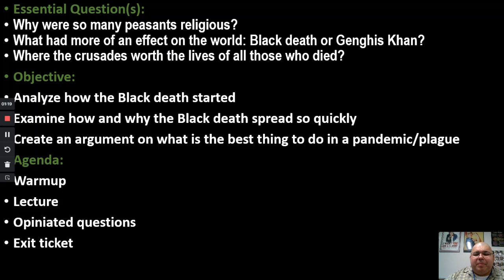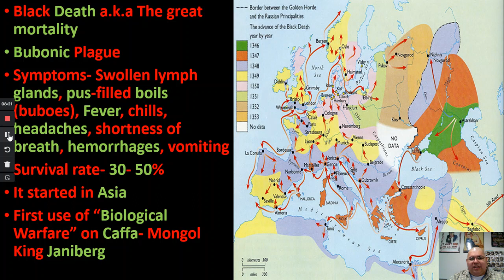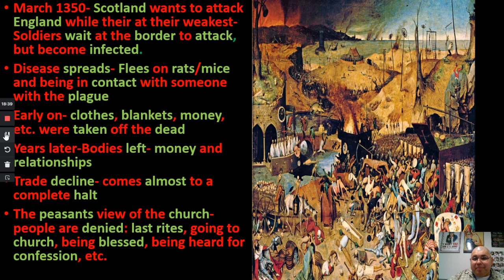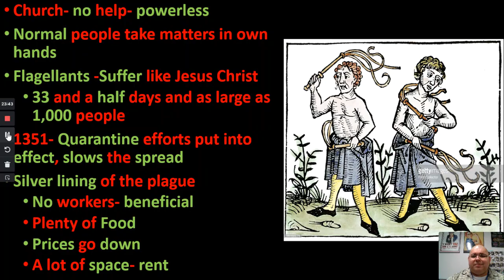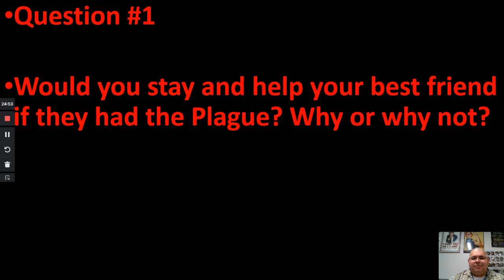World History- Week 10- Black Death